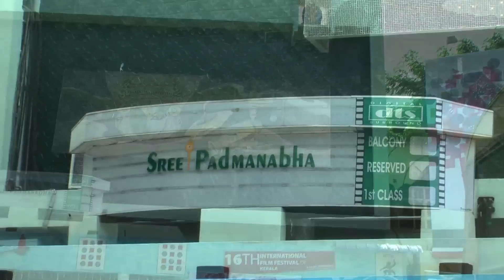Rajesh Pillai TALK to Metromatinee.com - IFFK 2011 Traffic Screening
IFFK 2011 - Rajesh  Pillai at Sreepadmanabha  Screening of TRAFFIC